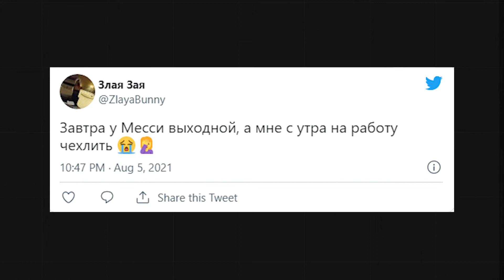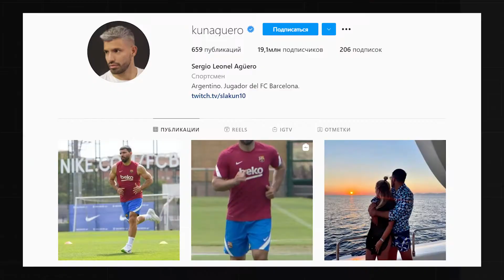Месси ушел из "Барсы"? | Реакция фанатов: слезы, мемы, недоверие, принятие... в ЦСКА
Фанат Месси рыдает на коленях у ворот домашнего стадиона  «Барселоны». Уход из команды стал поводом не только для плача, но и для  фанатских шуток. А комик Гарик Харламов призвал фанатов позвать Месси спасать российский футбол - и под последним постом футболиста появилось больше сотни приглашений играть за ЦСКА.